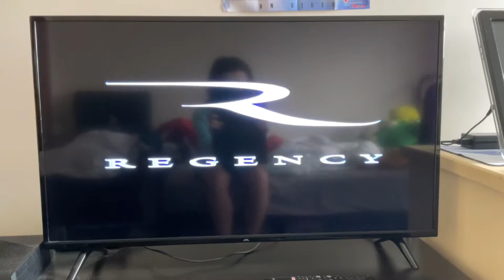Opening To Alvin and the Chipmunks 2008 Blu-Ray (2010 Reprint) Australia